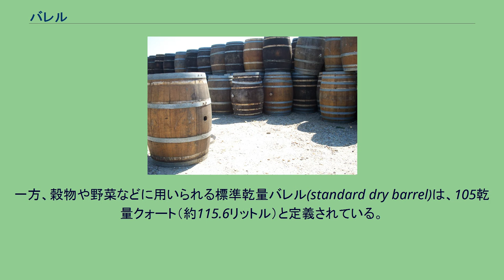バレル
バレル（バーレル、barrel）とは、ヤード・ポンド法における体積を表す単位である。
語源は「樽」であり、樽の容積に由来するものである。
国際的に、原油や各種の石油製品の計量、売買は主にバレルで行われる。
その他にも、用途により、また国家により、多数の「バレル」の定義がある。
略称はbbl。
石油用のバレルは42米液量ガロンであり、約159リットルである。
42ガロンのバレルは、元々はアメリカのペンシルベニア油田で始まったものである（当時42ガロンの 鰊（にしん）樽に石油を詰めて運んだため）。
ペンシルベニア油田では42ワインガロン（ワインガロンは現在の米液量ガロンと同じもの）のバレルと40ウィスキーガロン（約151.4リットル）のバレルとが用いられていた。
40ガロンのバレルの方が最初に普及したものであったが、1866年以降は42ガロンのバレルが標準とされた。
石油は長年樽に入れて運ばれていたため、その名残で今日でも原油の計量と原油価格設定の単位に『バレル』が使われているのである。
アメリカでは、用途によらない標準の液量バレル(standard barrel for liquids)は31.5米液量ガロン（正確に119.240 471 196リットル）である。
ただし、税法上、ビール用のバレル(standard beer barrel)は31米液量ガロン（正確に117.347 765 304リットル）となっている。
一方、穀物や野菜などに用いられる標準乾量バレル(standard dry barrel)は、105乾量クォート（約115.6リットル）と定義されている。
イギリスでは、標準のビールバレルは36英ガロン（正確に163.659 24リットル）である。
石油用のバレルを英ガロンで表すと約35ガロンとなる。
さらに、用途によっては質量によるバレルの定義が行われている（例：小麦粉＝196ポンド、セメント＝376ポンド）。
ワインやウイスキーなどの酒類の貯蔵に用いられる樽の種類でバレルと呼ばれるものは、容量42米ガロン-55米ガロン（約208.2リットル）くらいまでのものが用いられる。